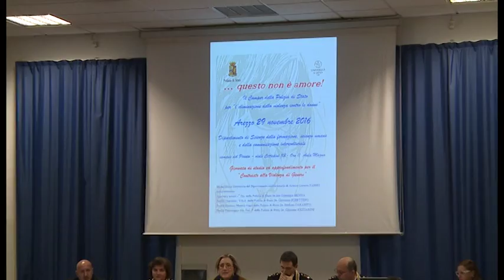Prevenire la violenza sulle donne, camper della Polizia al Pionta di Arezzo